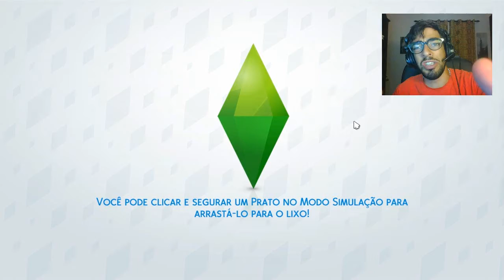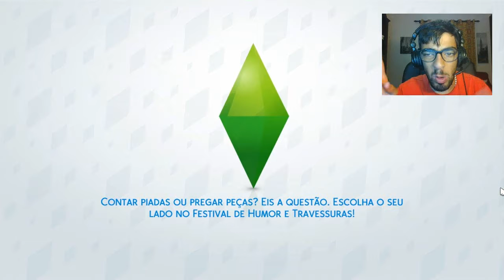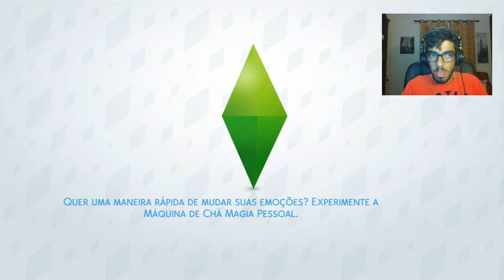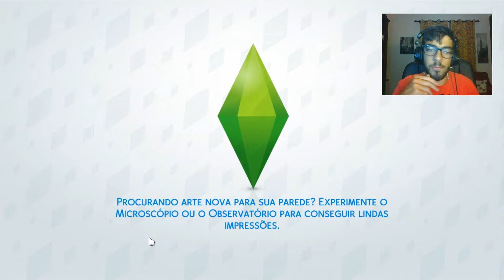The Sims 4 2T Episódio 11 Fui sair a noite olha no que deu